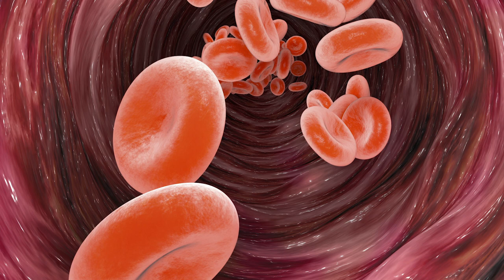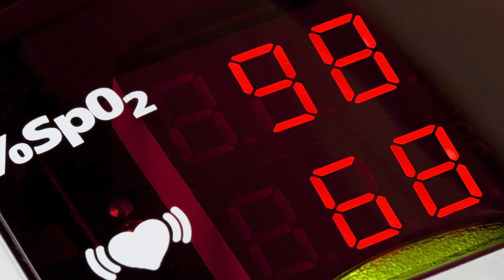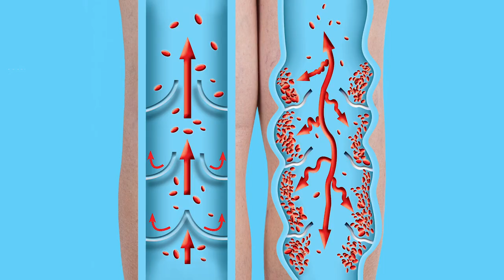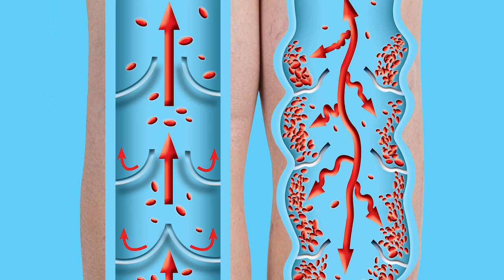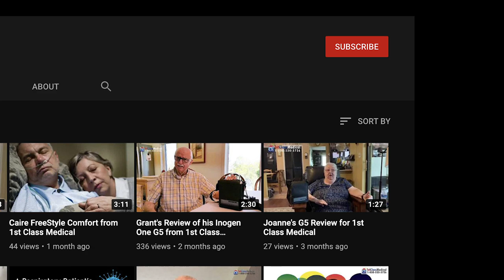O2 Classroom 7 Signs You May Need Oxygen Therapy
It's important for those battling a respiratory disease to closely monitor their condition to prevent a serious exacerbation or rapid disease progression. One of the things that must be closely monitored is your oxygen saturation. Oxygen saturation is the measurement of the amount of oxygen that is being carried via your bloodstream to all the cells and organs in your body.

Most people with normal lung function sustain oxygen saturation in the upper 90 percentile. Anything above 90% is generally considered normal. If you drop into the 80s for any sustained amount of time your doctor is likely to recommend that you start supplemental oxygen therapy.

Your body requires oxygen to perform efficiently and effectively.  Your doctor will likely give you a series of tests to ascertain if you are in danger of hypoxia or low oxygen levels.

In this video we'll go over the 7 most important signs that you might need an oxygen prescription.

If you have already been prescribed oxygen and you have any further questions please visit us on the web You can give us a call at . Our respiratory specialists are standing by to answer any questions you might have. They will take time to understand your medical needs and lifestyle expectations. We have decades of experience helping patients with COPD, Cystic Fibrosis, Idiopathic Pulmonary Fibrosis, Lung Cancer, Emphysema, and many other chronic lung conditions, maintain their independence and quality of life.

Please let us know how we can help.